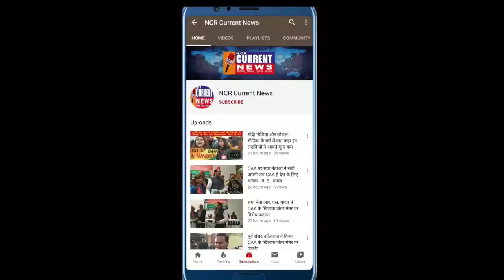बदरपुर के सभी मंडल अध्यक्षों को बहुत-बहुत बधाई - रामवीर सिंह बिधूड़ी (नेता प्रतिपक्ष)